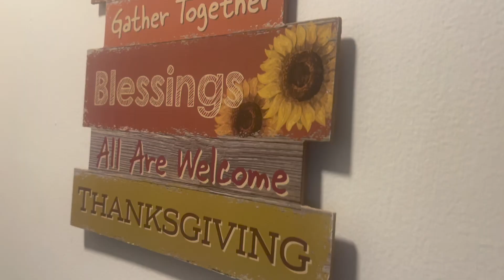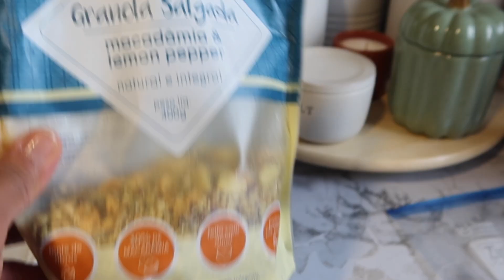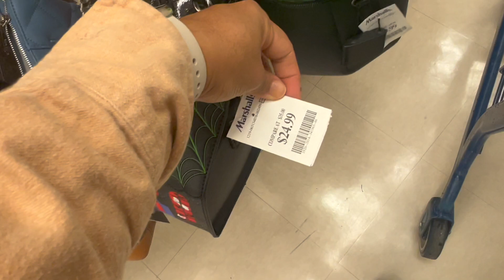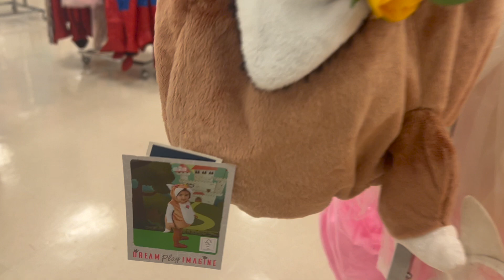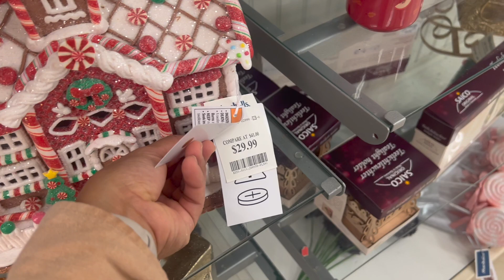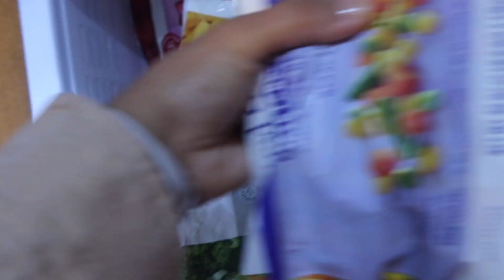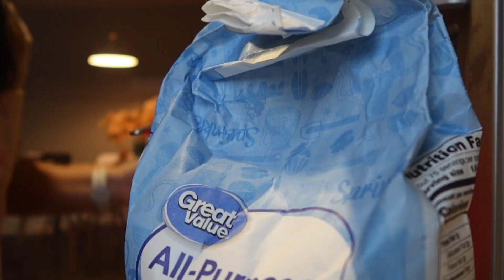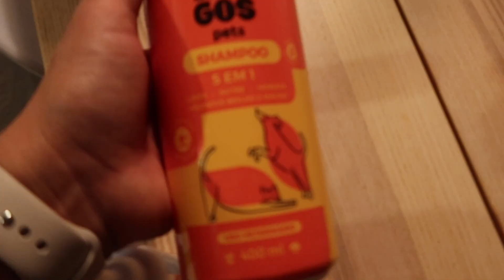DOMINGO DE OUTONO: Lojas,decor,mercado e muffin de abóbora|Juliana Lazicky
Vídeo novo, com um pouco de um domingo simples. Rotina, onde fui passear em algumas lojas, fiz mercado e mostrei para vocês a receita desse muffin de abóbora que amamos! Especialmente nessa época do ano, onde tudo está mais aconchegante, com a chegada do Outono.

RECEITA DE MUFFIN DE ABÓBORA:

Parte seca:

180 g de farinha de trigo
1/2 col de chá de sal
1/2 col de chá de fermento
1 col de chá de bicarbonato de sódio
3 col de sopa de especiarias (a gosto) pode ser só canela, caso prefira

Parte Líquida:

120 ml de óleo (canola, vegetal, coco ou azeite)
2 ovos
60 ml de leite( da sua preferência ou pode ser água)
1 col de chá de extrato de baunilha
100 g de açúcar mascavo (Eu uso 80 g de cada açúcar)
100 g de açúcar cristal
1 xic e 1/4 de purê de abóbora

Aquecer forno em (220 graus c) e deixar os muffins por 5 minutos
baixar a temperatura do forno para (180 graus c) e deixar por 15 minutos. depende de cada forno. Então ficar de olho para não passar do ponto.

Oi gente,Tudo bem? Bem vindos ao meu canal!

 Eu sou a Juliana ou somente "Ju",tenho 31 anos, sou de Recife|PE mas moro em New Jersey nos EUA desde 2018.
Sou casada com o Taylor a 3 anos.
Por qui no meu canal eu vou compartilhar com vocês um pouco da minha vida nos EUA, vlogs, rotina, nossas experiências,compras e nosso dia a dia.